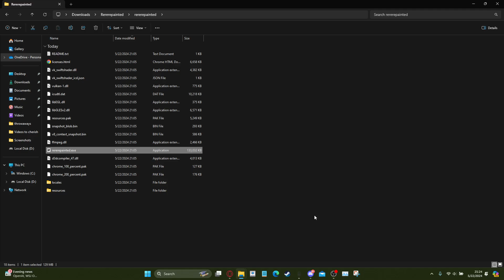I do a really bad Homer impression in this one - Goral